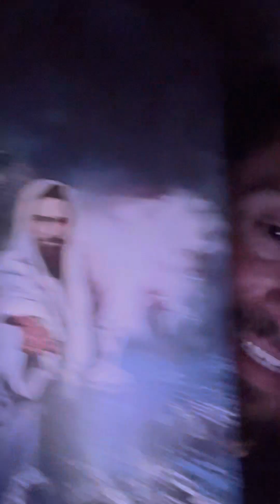Day 934: God uses imperfect people!